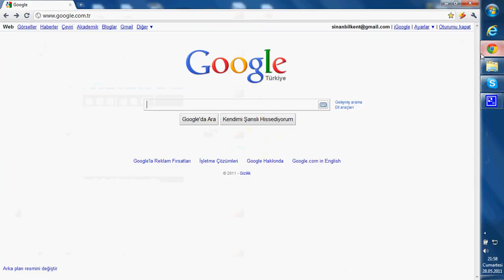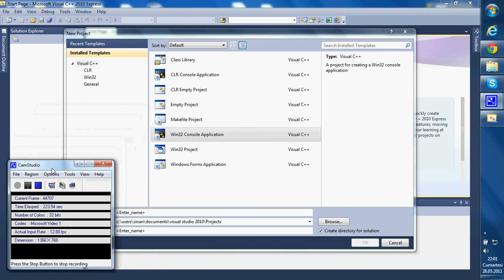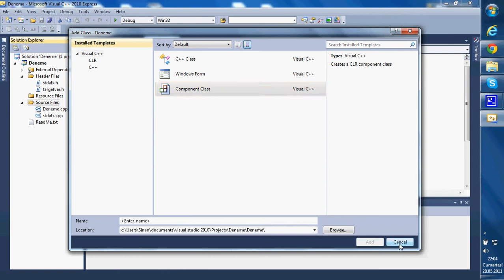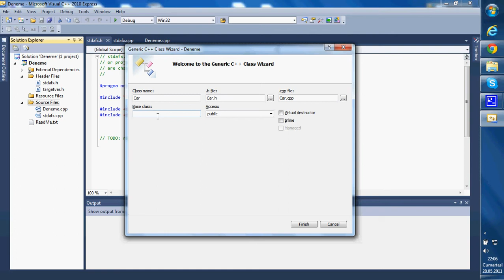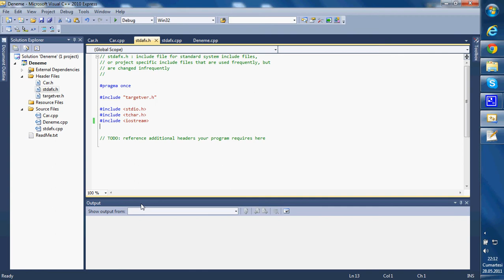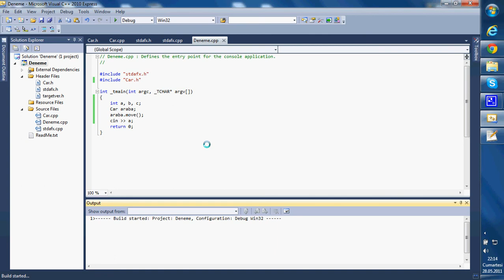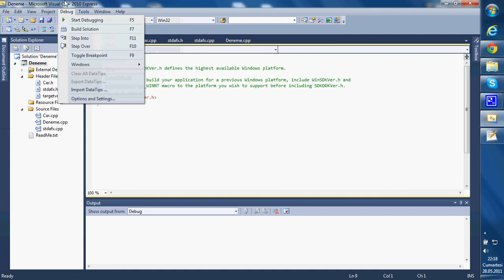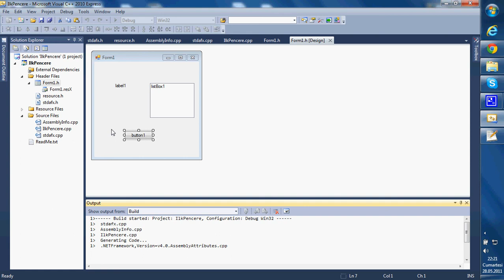C++ Dersleri S03B01 - Yeni Bir Başlangıç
Yeni sezonda Visual C++ kullanmaya başlayacağız, kocaman projelerimizde Dev C++ kullanacak değiliz ya :D Ve sezonun yeni süprizi, Visual Studio'da pencere uygulamaları da yapacağız :) Önce kısaca Visual C++ ile neler yapabildiğimize bakalım...